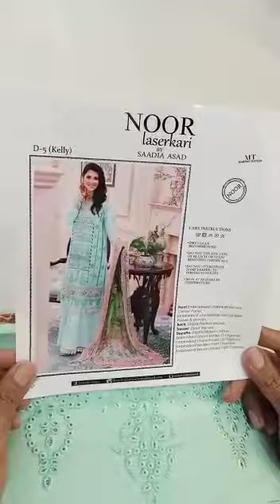Noor by Sadia Luxury Winter Collection Rs:5700/-
Hit and amazing articles and design.
Limited Stock
100% Money Back Guarantee on Quality